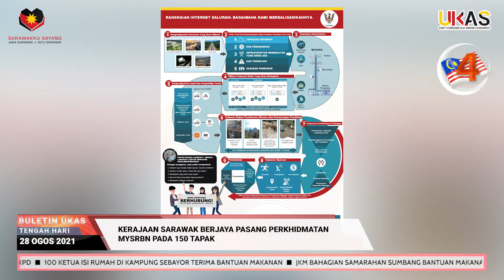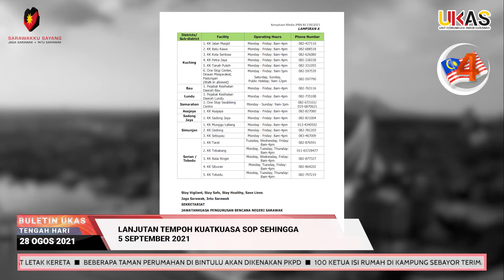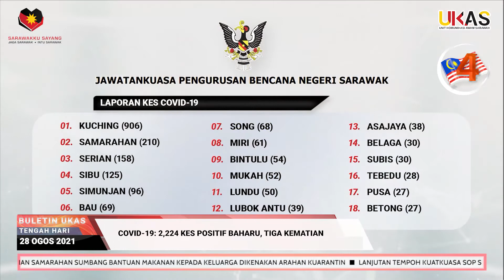BuletinUKAS EDISI TENGAH HARI 28 OGOS 2021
Laporan berita ringkas dan padat bersama penyampai Vivie Emirza Eka.

1.Kesalinghubungan Yang Lebih Baik Melalui Inisiatif Saluran Pemangkin Ekonomi Digital Sarawak
2.Kerajaan Sarawak Berjaya Pasang Perkhidmatan MySRBN Pada 150 Tapak
3.Datuk Lee Serah Geran Tahunan Sekolah, Tinjau Projek Turap Semula Tempat Letak Kereta
4.Beberapa Taman Perumahan Di Bintulu Akan Dikenakan PKPD
5.100 Ketua Isi Rumah Di Kampung Sebayor Terima Bantuan Makanan
6.JKM Bahagian Samarahan Sumbang Bantuan Makanan Kepada Keluarga Dikenakan Arahan Kuarantin
7.Lanjutan Tempoh Kuatkuasa SOP Sehingga 5 September 2021
8.COVID-19: 2,224 Kes Positif Baharu, Tiga Kematian
9.Lapan Kluster Baharu, 126 Kluster Masih Aktif